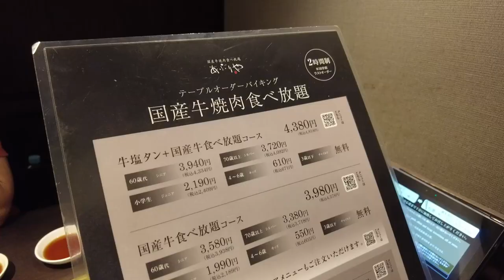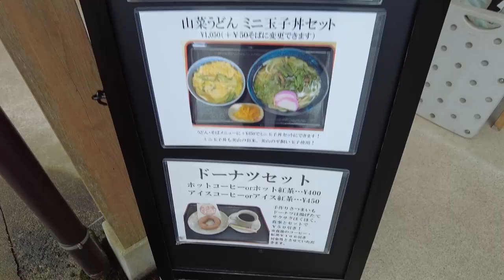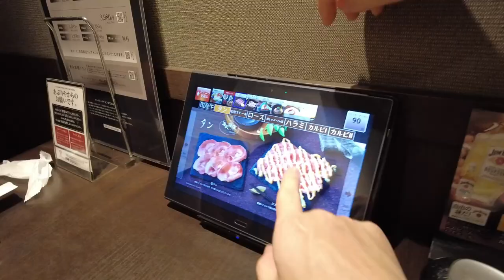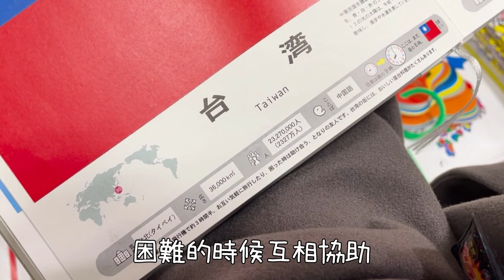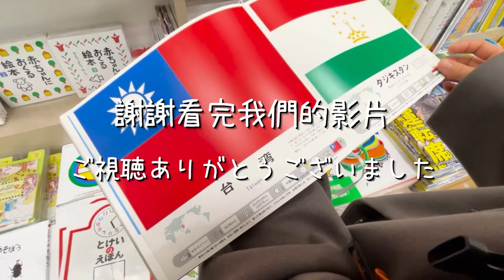【京都旅遊】日本三景 天橋立｜小合掌村 美山茅草屋散策｜伊根灣舟屋 海鷗餵食體驗｜晚餐日本和牛吃到飽｜台灣爸媽的日本之旅｜王子日記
大家好！歡迎回到《王子日記》
今天，我們要帶大家進行一場別開生面的京都深度旅遊，探索日本三景之一的天橋立，漫遊小合掌村的美山茅草屋，並體驗伊根灣舟屋的海鷗餵食！
這也是台灣爸媽跟日本女友一起旅遊的Vlog♪

無論你是計劃前往京都或只是享受旅遊的快樂，這趟冒險絕對值得一看！🏞️🛶

≪Google Map≫
📌京都天橋立（日本三大景點之一）

≪章節≫
00:00 預告
00:45 天橋立
02:09 午餐-懷石料理
02:39 美山茅屋之里
04:30 伊根灣遊船
06:36 國產牛燒肉

▼ 更多 Osika & Na醬 的日常
   - Osika Instagram（@osika_wzh）